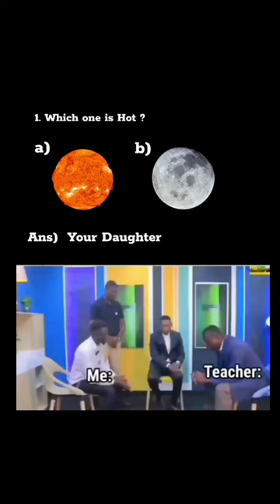First Time Horse Laughing 😆😂